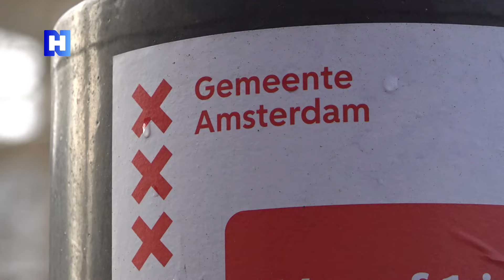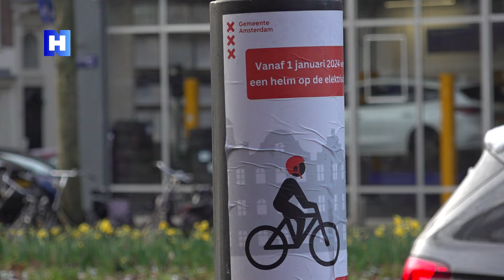Nep-posters 'gemeente Amsterdam' kondigen helmplicht voor elektrische fietsen aan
Sinds kort zijn er opvallende posters op verschillende plekken in Amsterdam te zien. Hoewel de vormgeving anders doet vermoeden, zijn de posters niet van de gemeente. Ze zijn gemaakt door kunstenaarscollectief Pattern Up.